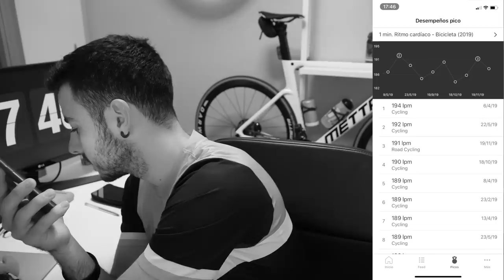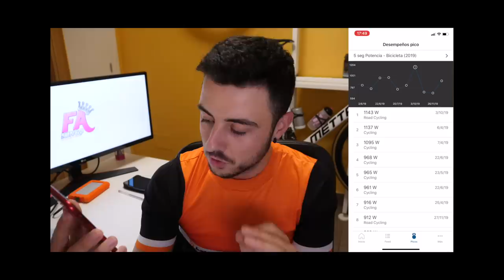MIS RECORDS DE POTENCIA Y PULSO EN CICLISMO DURANTE 2019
¿Os gustaría saber cuáles han sido los mejores registros que he marcado sobre la bicicleta, tanto de pulso como de potencia, en este 2019? Gracias a la App de Training Peaks, he podido acceder a estos datos en las diferentes duraciones de medición que nos ofrece. 5s, 1min, 5min, 10min, 20min etc.